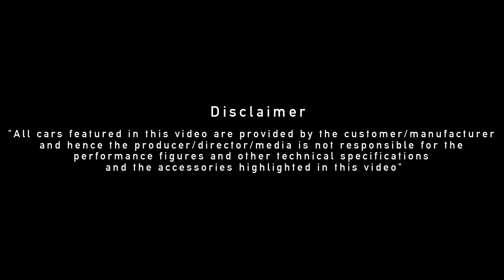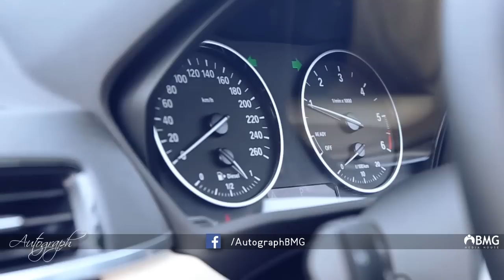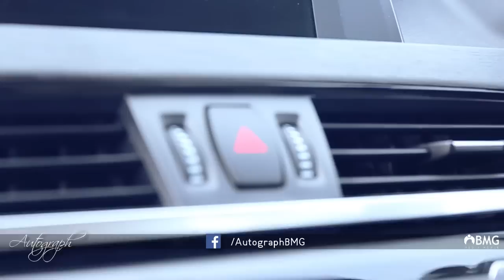All New BMW X1 | Autograph | COD | Hani Mustafa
Variant Tested : All New BMW X1